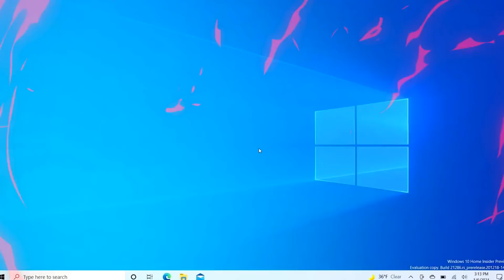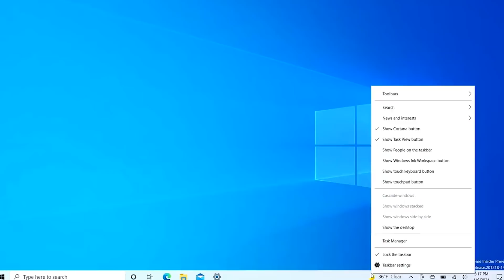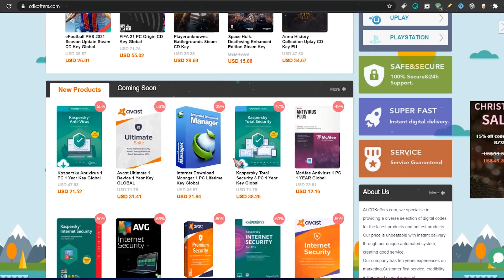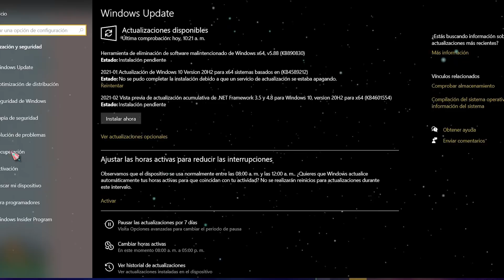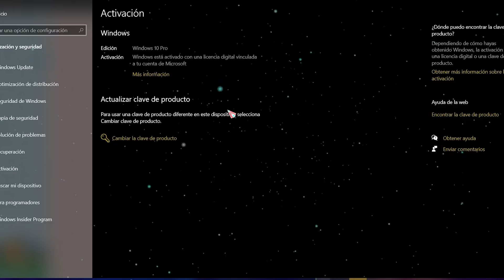📌FINALIZAN! Windows 10 May 2021 UPDATE / Prepara TU SISTEMA para esta UPDATE!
●▬▬▬▬๑۩۩๑▬▬▬▬▬●

●▬▬▬▬๑۩۩๑▬▬▬▬▬●

sεяα dεnunciαdα.